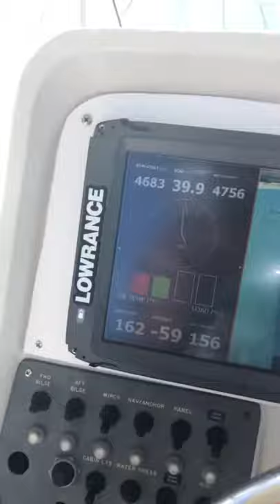Stamas 310 at 40